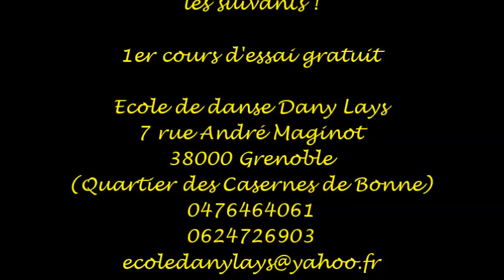Clip Ecole de danse Grenoble - Dany Lays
En attendant de découvrir les cours de danse à l'école Dany Lays à Grenoble, visionnez quelques extraits : Jazz américain, claquettes, rock, danses de salon, comédie musicale, chant, préparation scénique.
1er cours d'essai gratuit.

7 rue André Maginot (Quartier des Casernes de Bonne)